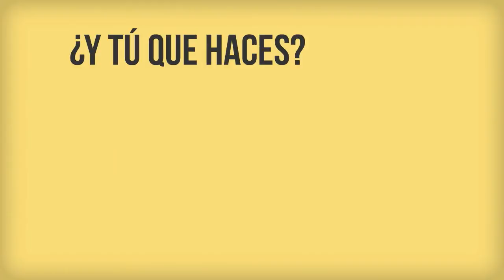CURSO DE FARMACOLOGÍA CARDIOVASCULAR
Tema 1. Principios básicos de farmacología.
Tema 2. Fármacos contra la Hipertensión Arterial.
Tema 3. Fármacos contra la Insuficiencia Cardiaca.
Tema 4. Fármacos para tratar los transtornos del Ritmo Cardiaco.
Tema 5. Fármacos implicados en la coagulación.
Tema 6. Fármacos contra la Hipercolesterolemia.